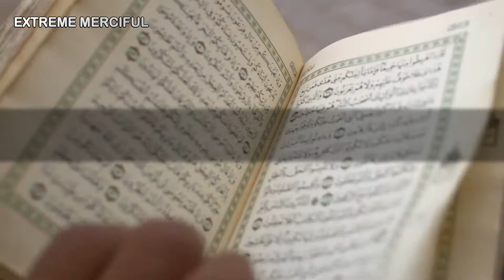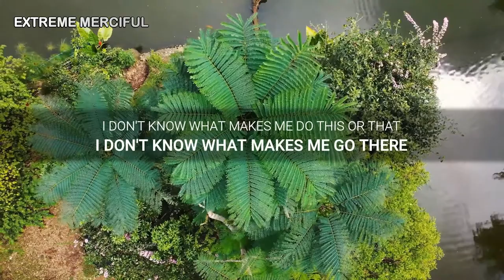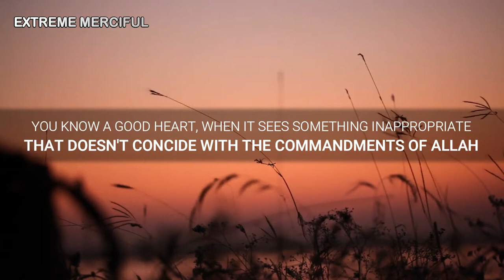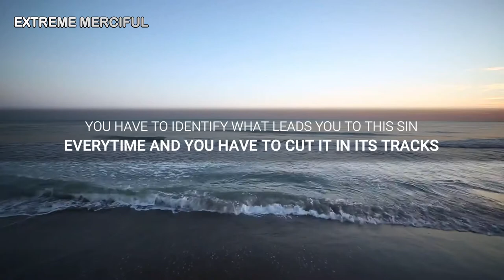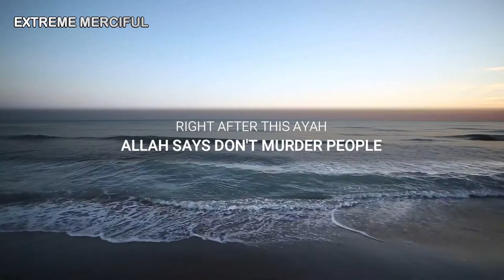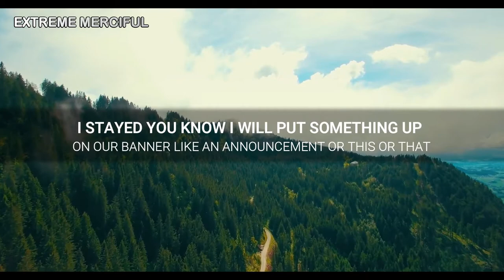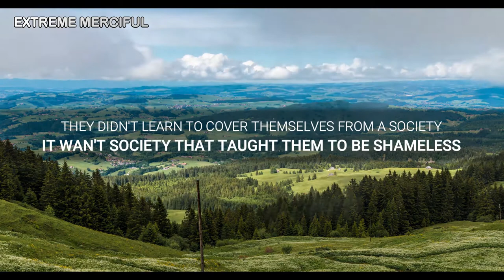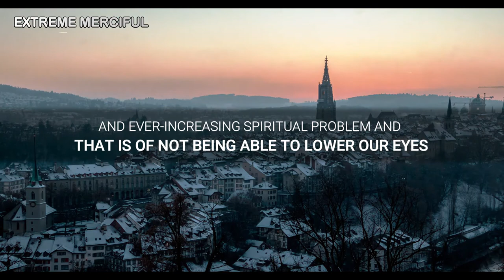HOW TO DEAL WITH SEXUAL DESIRES? | NOUMAN ALI KHAN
Watch previous content from Extreme Merciful team